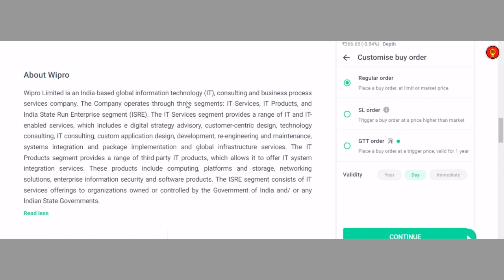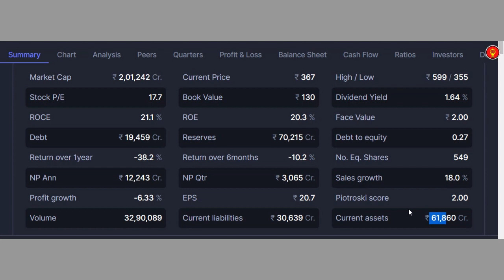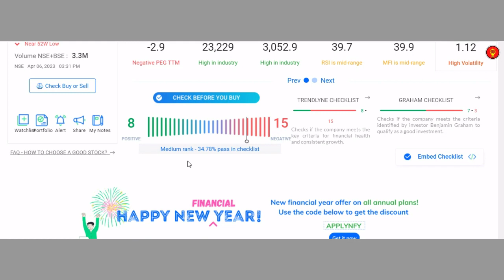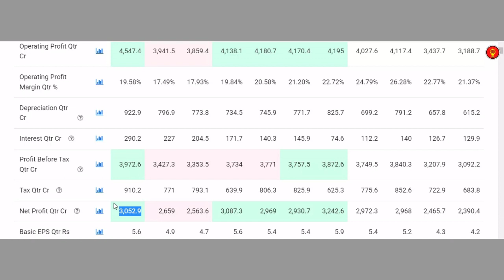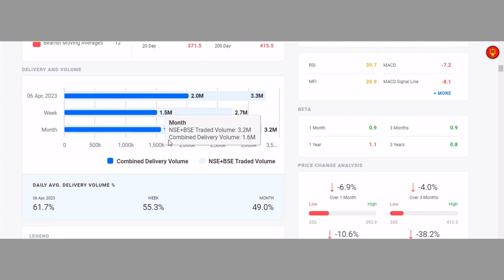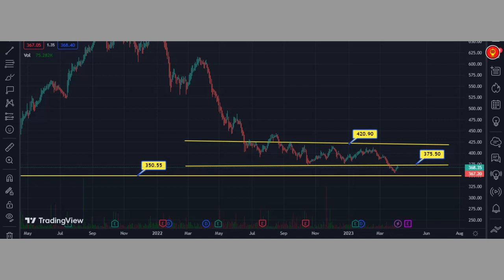wipro share fundamental analysis | wipro share technical analysis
investmentmemory INDIA
wipro share fundamental analysis | wipro share technical analysis | wipro share analysis  | WIPRO  @InvestmentMemory

[ 𝗤𝗨𝗘𝗥𝗜𝗘𝗦 𝗦𝗢𝗟𝗩𝗘𝗗 ]
WIPRO stock
WIPRO share price
WIPRO
WIPRO news
WIPRO share
wipro result today
wipro shareholders
wipro share price target 2023
wipro share price target 2025

Hello all viwers,
This Video Is About Stocks Market Tips Note This is Educational and Informational Purposes Only.
I am just giving you the best share knowledge.
If you any stocks Buy ,Sell & Hold Consult with your financial advisor.

[ 𝗡𝗢𝗧𝗜𝗖𝗘: 𝗧𝗛𝗜𝗦 𝗗𝗘𝗧𝗔𝗜𝗟𝗦 𝗢𝗙 𝗧𝗛𝗜𝗦 𝗩𝗜𝗗𝗘𝗢 𝗢𝗙  04/07/2023. 𝗧𝗛𝗘 𝗗𝗘𝗧𝗔𝗜𝗟𝗦 𝗢𝗙 𝗧𝗛𝗜𝗦 𝗖𝗢𝗠𝗣𝗔𝗡𝗬 𝗠𝗔𝗬 𝗕𝗘 𝗖𝗛𝗔𝗡𝗚𝗘 𝗜𝗡 𝗙𝗨𝗧𝗨𝗥𝗘 ]